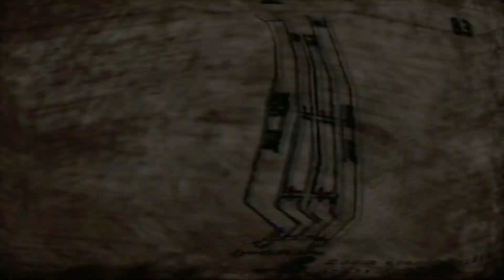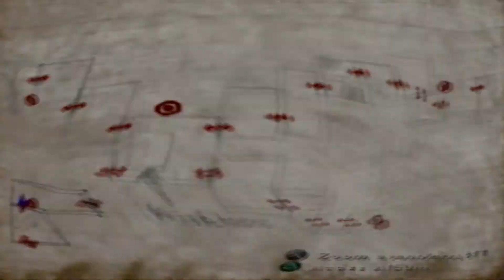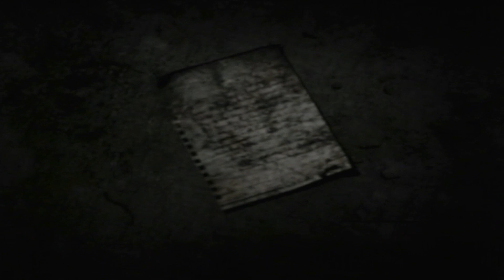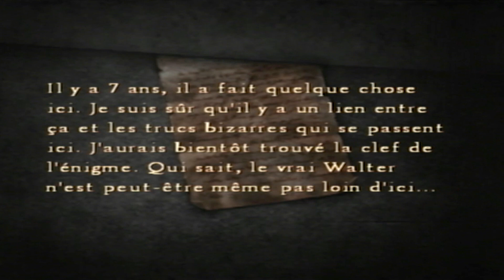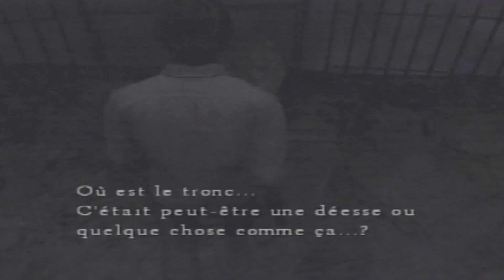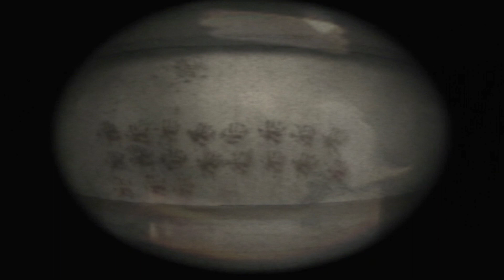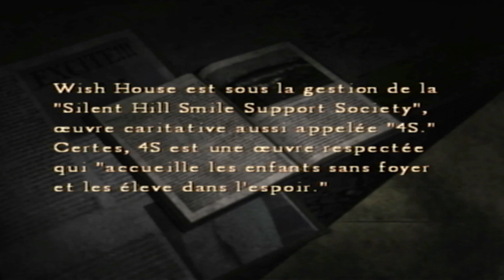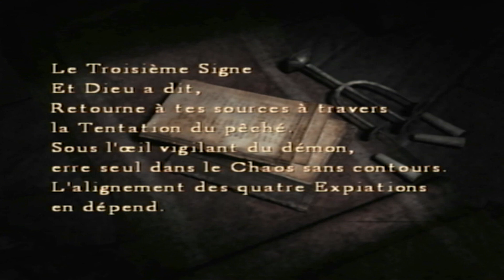Silent Hill 4 : The Room - Retour dans la forêt | LET'S PLAY FR #13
Nous reparcourons tous les anciens mondes en compagnie de Eileen, et nous retrouvons le fantôme de Jasper à nos trousses mais également une version de Walter Sullivan adulte et complètement fou qui souhaite nous tuer de diverses manières !

Découvre à mes côtés le dernier jeu en date de la licence Silent Hill réalisé par la Team Silent, les développeurs d'origine de la saga dans ce nouveau let's play sur Silent Hill 4 : The room !

PS5
PS4 PRO
PS3 Ultra Slim 500 go
PS2
PS1
SWITCH
WII U
WII
GAMECUBE
N64
SNES
3DS